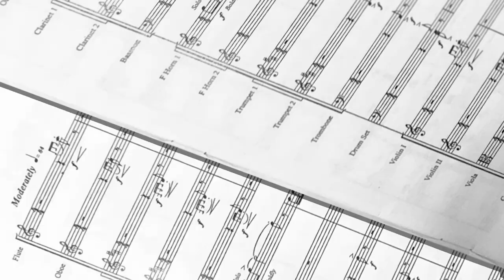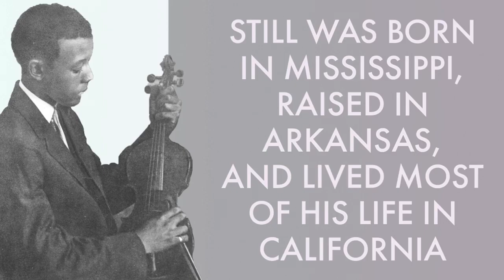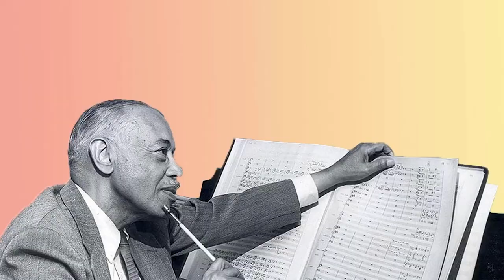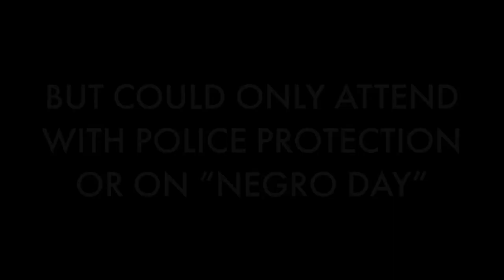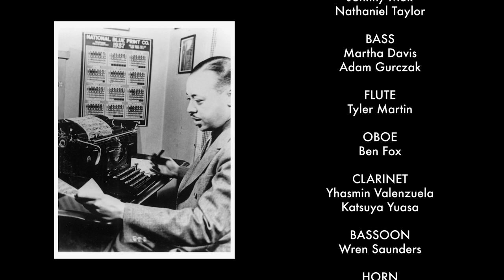William Grant Still -- "Can't You Line 'Em" -- performed by the Boston Chamber Symphony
"Can't You Line 'Em" by William Grant Still (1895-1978)
A multimedia presentation celebrating Still's life and music

Boston Chamber Symphony
Avlana Eisenberg, Music Director

Video & Art Editor: Tanya Roberts Creative
Audio Editor: Samsun van Loon